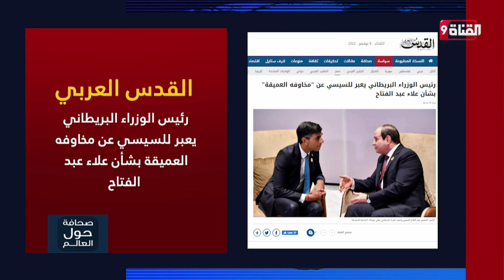رئيس الوزراء البريطاني يعبر للسيسي عن مخاوفه العميقة بشأن علاء عبد الفتاح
Nilesat (النايل سات): 11603 أفقي